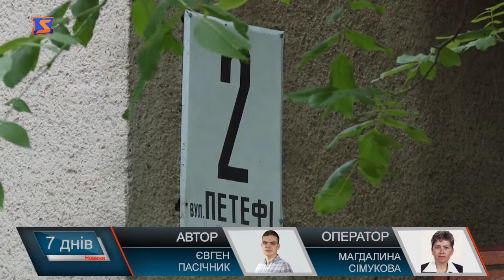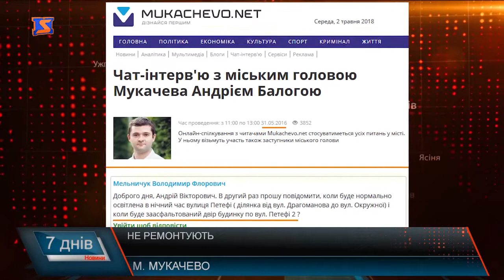Реконструкція: обіцянки та очікування.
У Мукачеві жителі окремих мікрорайонів втомились просити відновити, чи бодай, елементарно відремонтувати внутрішньо квартальні під’їзди. Тим більше, що згідно обіцянок, відновити все їм обіцяли до кінця 2016-го. Минає половина 2018-го, однак - все стабільно. Обіцянки та не відремонтовані проїзди